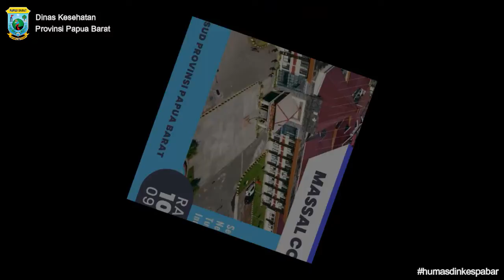Vaksinasi Massa Covid-19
Dalam Rangka Hari Kesehatan Nasional Yang Ke-57 Th, RSUD Provnsi Papua Barat Menyelenggarakan Vaksinasi Massa Covid-19. Vaksinasi Diberikan Kepada Masyarakat Umum dan Remaja Usia 12 Tahun Keatas,  Dalam Rangka Percepatan Vaksinasi Covid-19 Di Provinsi Papua Barat Dengan Tujuan Mensukseskan Program Pemerintah Untuk Memutuskan Mata Rantai Penyebaran Covid-19 di Provinsi Papua Barat, Dalam Pelaksanaan Vaksinasi Massal Ini Jumlah Peserta Yang Di Vaksin Sebanyak 252 Orang.